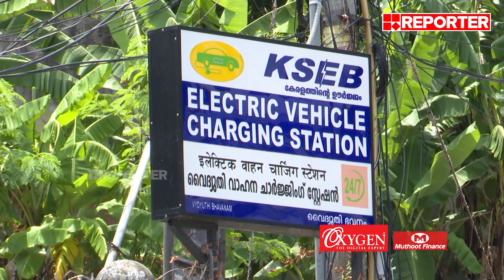കെഎസ്ഇബിയില്‍ അപ്രഖ്യാപിത നിയമന നിരോധനം; ഉദ്യോഗാർത്ഥികൾ ആശങ്കയില്‍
കെഎസ്ഇബിയില്‍ അപ്രഖ്യാപിത നിയമന നിരോധനം; ഉദ്യോഗാർത്ഥികൾ ആശങ്കയില്‍ | KSEB appointment issue

With Regards
Team RBC